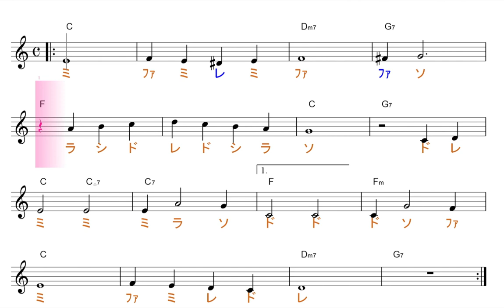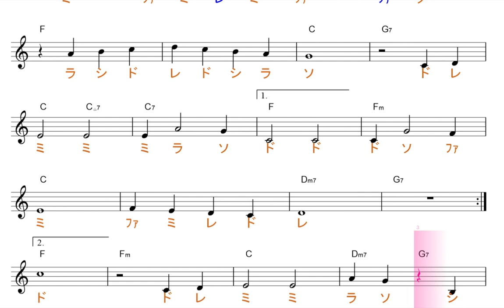ホワイトクリスマス key=C固定ド読み／ドレミで歌う楽譜【コード付き】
この動画は、key=Cです。

使用方法；
１、まずは、流し聴きしてみて下さい。
２、可能なら、本物のオーディオ推奨。
３、速度調節します。youtube 動画は、音程を変えずに、速度を変えることが出来ます。画面右下の設定、再生速度とあり、選べるようになっています。
４、何度か、聞いているだけで、自然と覚えて、音名が、時々でも浮かぶようになって来ます。寝ながら、ループ再生しておいても、効果あります。
５、余裕があれば声も出してみましょう。正しい言葉・文字でなくて構いません。分からない部分は、唸るような感じで。
６、音楽教室の教材などにも最適です。ご活用下さい。
７、他にも、様々な活用法が考えられると思います。